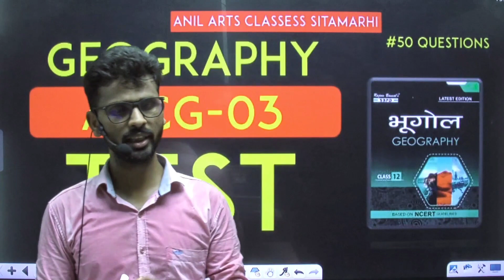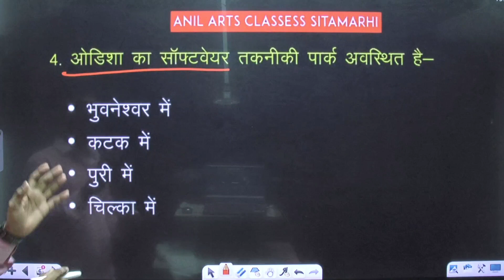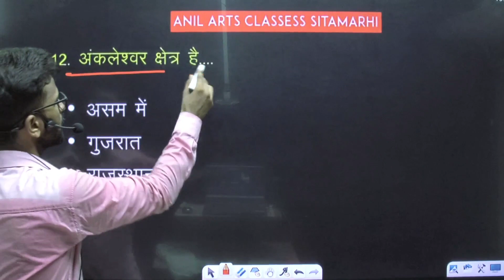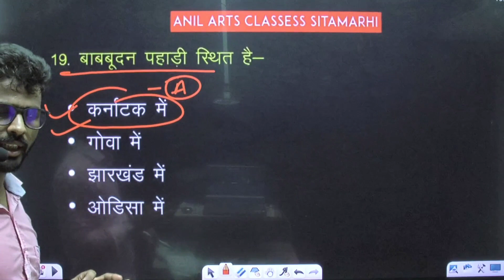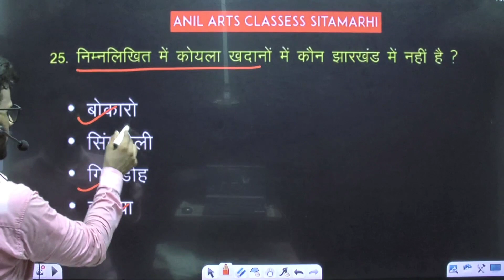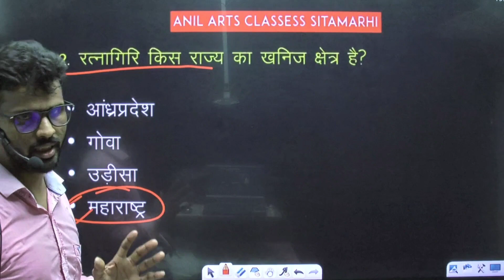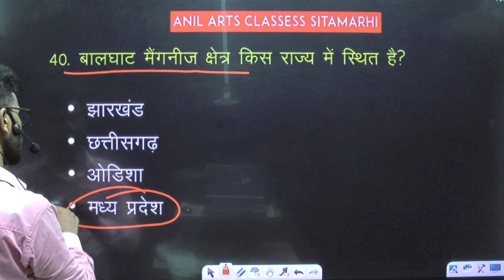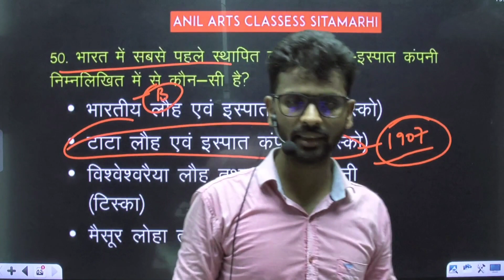Geography class 12 important questions 2024 | 12th Geography Objective Question Set 3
class 12 geography objective question in hindi 50

geography class 12 important questions 2021

geography important objective question

geography important questions class 12 2020

geography class 12th important question 2022

important question class 12th of geography

class 12th geography vvi

objective question bahuviklpiy prashn geography